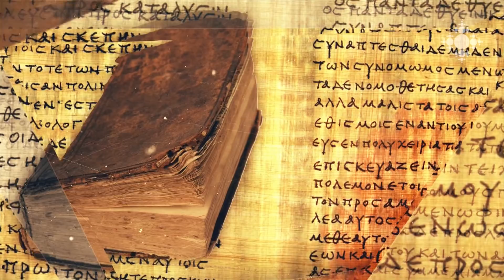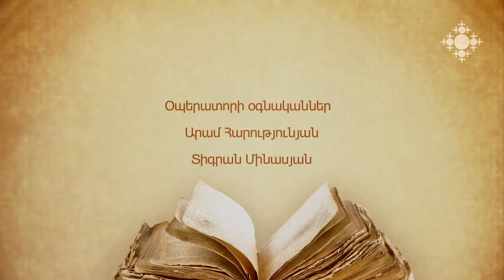Առաջին թուղթը թեսաղոնիկեցիներին (1:4-10)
Ի՞նչ է նշանակում եկեղեցի, ի՞նչ է նշանակում ապրել նեղության մեջ՝ Սուրբ Հոգու ուրախությամբ: Պողոս առաքյալի՝ թեսաղոնիկեցիներին ուղղված առաջին թղթի 1:4-10 հատվածը մեկնում է Առնակ քահանա Հարությունյանը:

The first epistle to the Thessalonians (1:4-10)
What does the church mean? What does it mean to live in misfortune, with the joy of the Holy Ghost? Father Arnak Harutyunyan interprets the verse 1:4-10 from the first epistle of Apostle Paul to the Thessalonians.